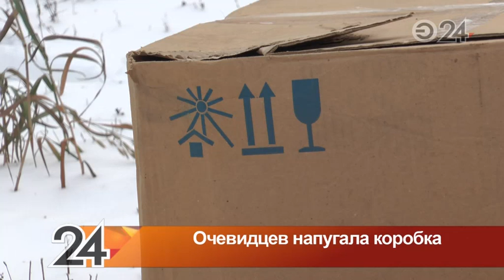Очевидцы вызвали оперативников, заметив у АЗС бесхозную коробку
Звонок в службу  «112» стал поводом для приезда всех оперативных служб на ул. Вахитова.